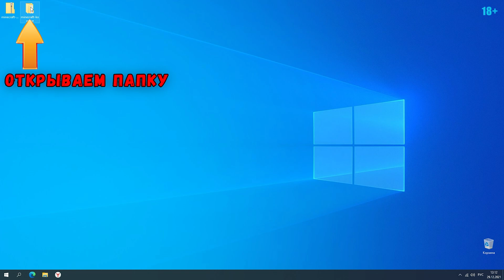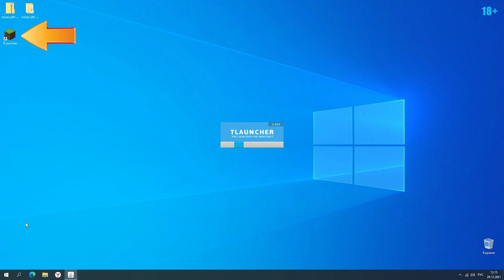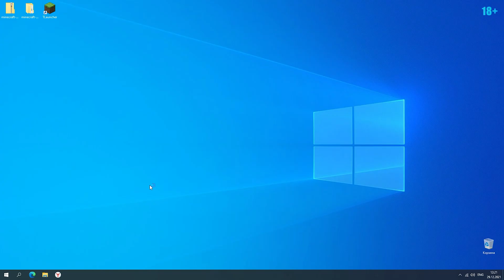установка моды компота, игры на пк, майнкрафт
0:00 Вступление
0:31 где скачать моды компота
0:39 подготовка к установке мода майнкрафт
0:46 установка TLauncher на компьютер
1:21 настройка TLauncher для работы с модом
1:46 установка и настройка самого мода
2:37 запуск игры с модом как у компота

ПОЛЕЗНОЕ ВИДЕО!!!
📑  Добро пожаловать на канал данил-прохождение игр.
📒 Описание.
Всем привет!!! С вами Данил, и сейчас я расскажу где взять и как установить моды для Minecraft которые использует Компот.
Для начала вам нужно скачать все необходимые файлы пройдя по ссылке которую я оставлю в описании к этому видео.
Далее, нужно разархивировать скаченный файл в любое удобное вам место.
Теперь можно приступить к установке мода.
Открываем нашу папку и запускаем установку TLauncher. В ходе установки снимаем ненужные нам галочки с дополнительных программ.
После установки, если TLauncher не запустился автоматически запускаем его. В окошко для логина вводим любое имя которое тебе нравится, или логин своего аккаунта зарегистрированного в TLauncher, затем в следующем окошке выбираем версию игры forge 1.7.10. И нажимаем установить.
Следующим шагом заходим в разархивированную папку и копируем все файлы из папки Minecraft. В TLauncher нажимаем иконку папки и вставляем всё, что мы скопировали нажав на клавиатуре Ctrl + V.
Теперь нажимаем на иконку шестерёнки, и в этом окошке проверяем, что бы была цифра не менее 4096, это количество оперативной память выделяемое для TLauncher. Если у вас другая цифра, то вместо неё вводите нужное значение. Нажимаете сохранить и перезапускаете TLauncher. На этом установка закончена, запускаете игру и теперь у вас мод как у Компота. Всем удачи пока.

⚔️ Данил-прохождение игр.